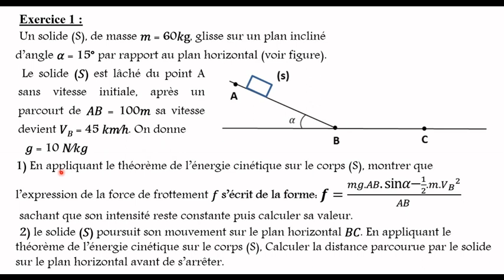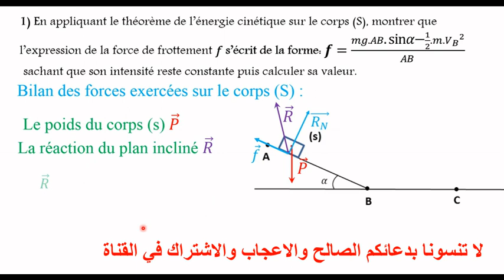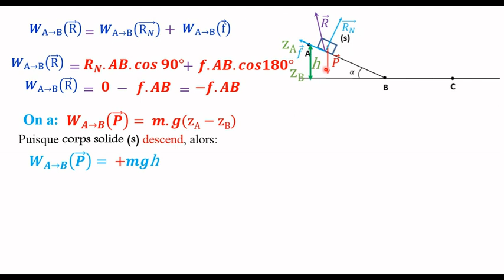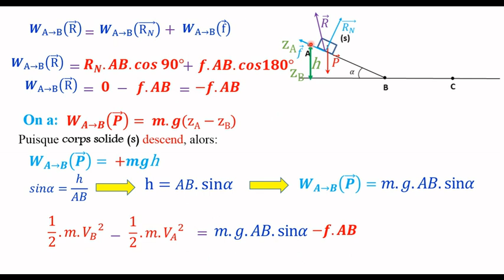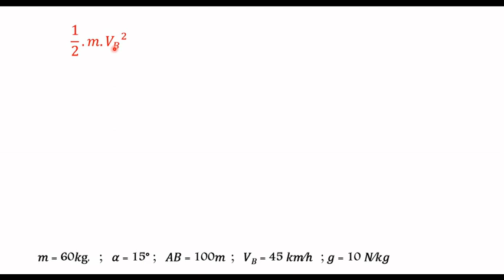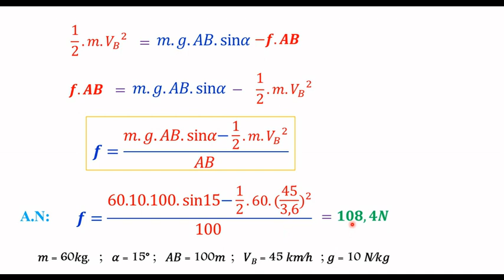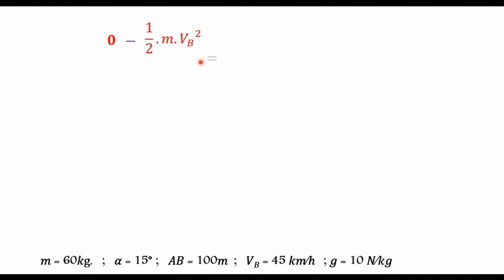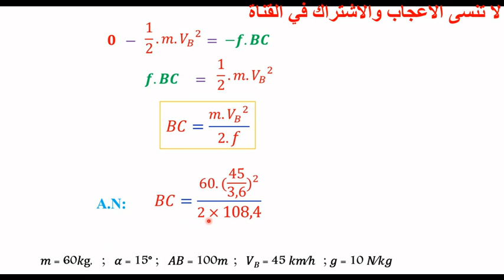Exercice 1: travail et énergie cinétique 1 bac sciences expérimentales sciences mathématiques